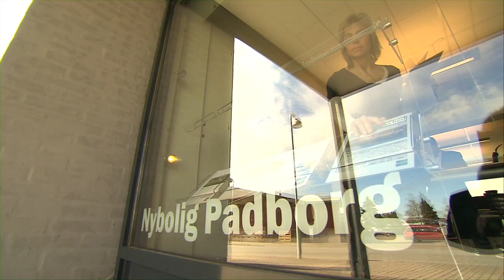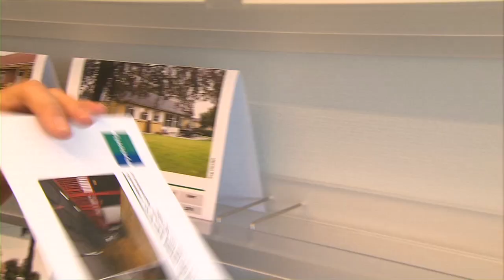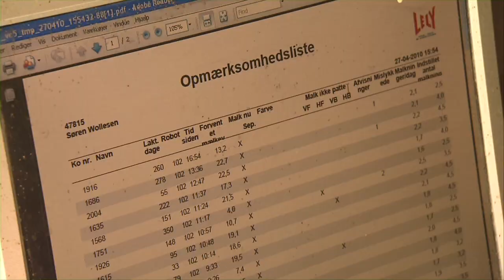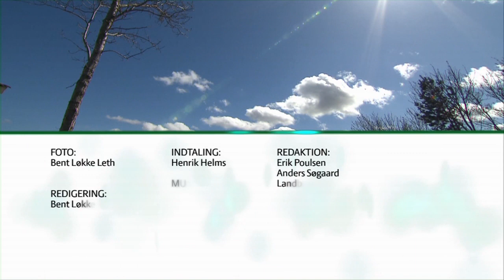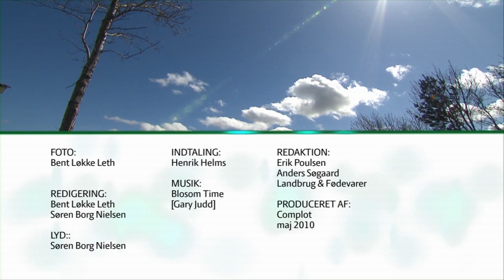Kvinder på landet